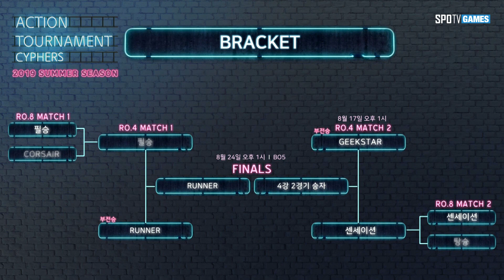필승 vs Runner 4강 1경기 Set 2 [사이퍼즈 액션토너먼트 2019 여름 시즌]